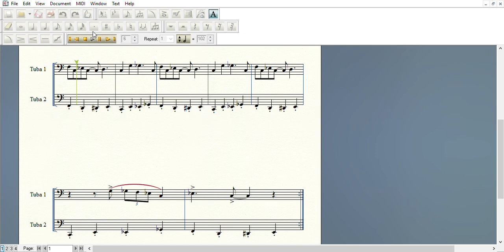Tuba Shorts: Powerhouse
"Powerhouse" by The Raymond Scott Quintette arranged for tuba ensemble